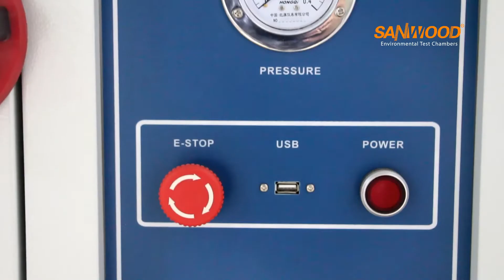PCT Acceelerated Aging Test Chamber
PCT acclerated aging test chamber is widely applied to the testing of sealing property for multi-layer circuit board, IC sealing package, LCD screen, LED, semi-conductor, magnetic materials, NdFeB, rare earths and magnet iron, in which the resistance to pressure and air tightness for above mentioned products can be tested out.